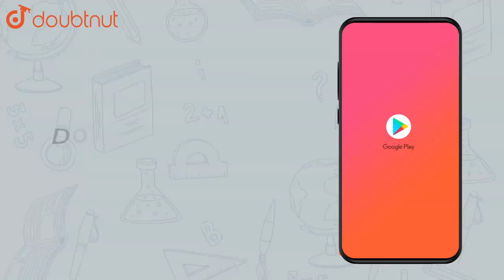State Newton's second law of motion . Hence , derive the equation | Class 10 PHYSICS | Doubtnut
State Newton's second law of motion .  Hence , derive the equation of motion F = ma from it .

Online Class में Admission लेने के लिए यहाँ click करें :
👉 Class 10 | CBSE Boards | English Medium :

👉 Have Any Query? Ask Us.